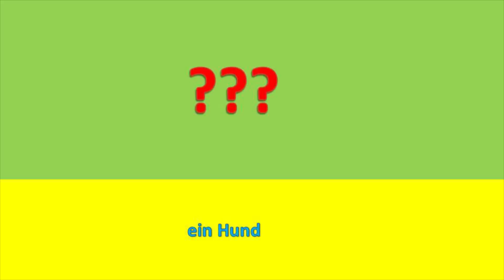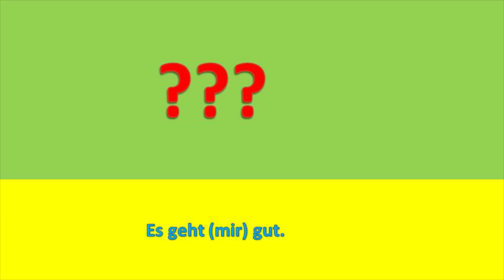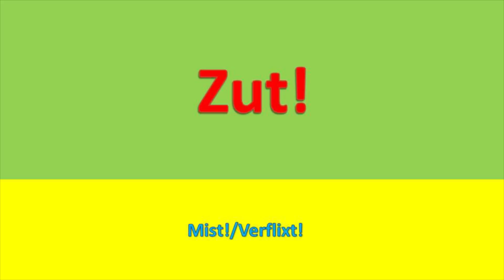Französisch Realschule 7. Klasse Leçon 1 Vokabeln (Léo et Kiki)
Vokabeln lernen, üben und vertiefen
Französisch, Realschule, 7. Klasse, Leçon 1 (Léo et Kiki)